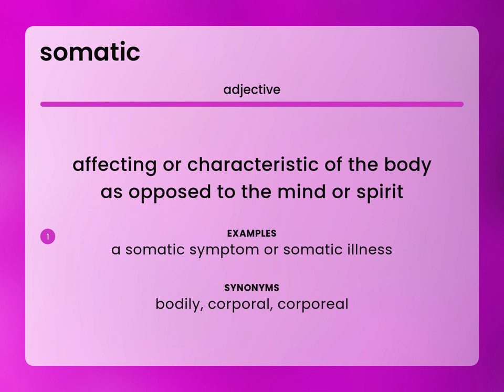Somatic — SOMATIC definition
SOMATIC meaning

Susan Miller (2023, March 6.) What is Somatic definition?